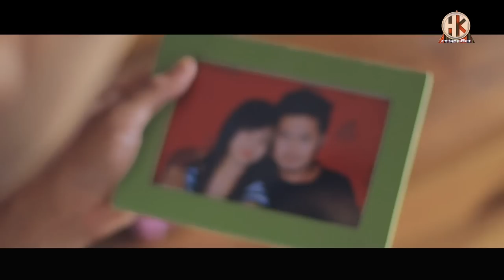Nanglou In Teaser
To be Relase on 19th July 2017
Thadou-Kuki Visual Motion Album
- Nanglou In -
Produced By Magun Haokip
Director : Kamjalun Haokip & Magun Haokip
Arranger : Daniel Haokip

Videography ; Daniel Haokip, Magun Haokip
Asst. Videographer ; Menez Thang
Drone : Hoikim Media
Processed at : Hoikim Media

Actor
Letlenchung Lupho
Paolien Kom
Jangkholet Lhungdim
Jefferson Singson
Jason Felix
Kamjalun
Mimin Haokip
Quno
Thangkhochon
Slim Rida
Thangtinsei
Thangminlen Touthang

Actress
Rose Touthang
Nadia Haokip
Anna
Christie Hat
Hatpilhing
Dimbawi
Mami
Hatneichong

Singer
Jefferson Singson
Jason Felix
Lunminthang
Kennedy Vaiphei
Ngui rocks
Hatpilhing
Quno
Thangkhochon
Slim Rida
Westlive

(To be released on 19th July 2017)

Please do support and Share
HOIKIM MEDIA